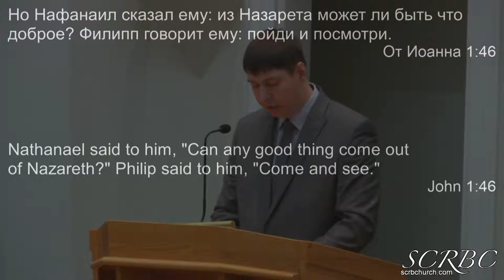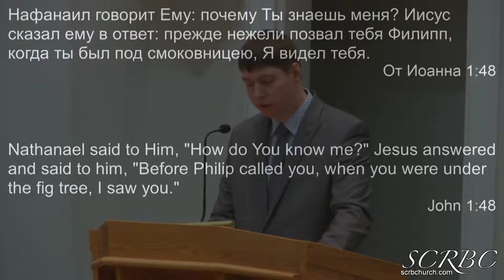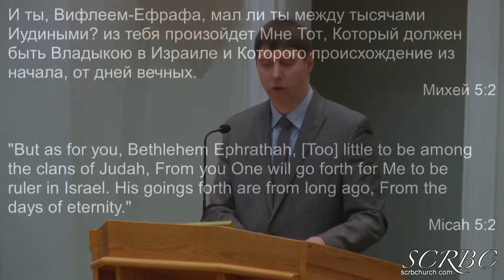Господь призывает к себе - Петр Гальченко